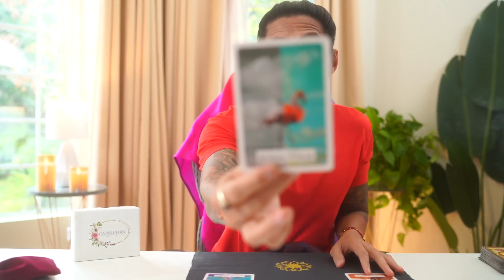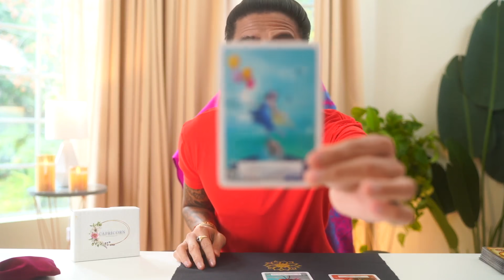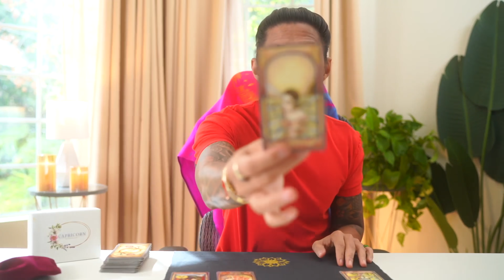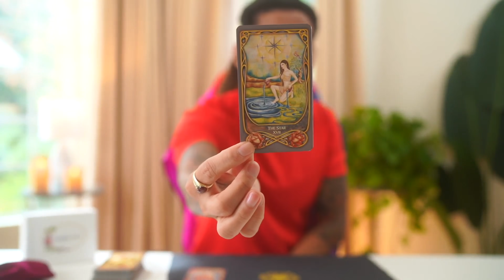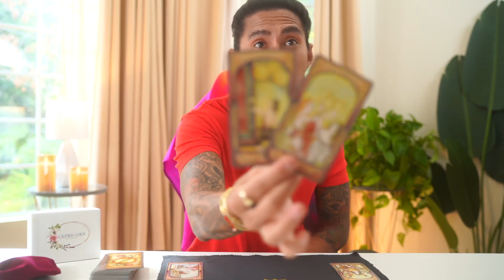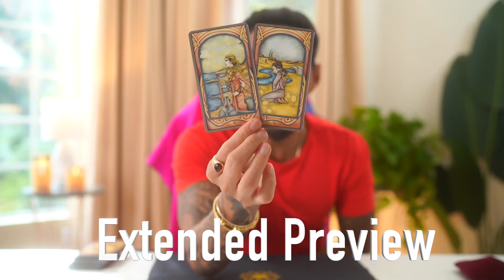CAPRICORN TAROT CARD READING | FINALLY FREE FROM FEAR | JANUARY WEEKLY 2021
Capricorn Tarot Card Reading January 2021. Capricorn Love Tarot Reading
PURCHASE EXTENDED: